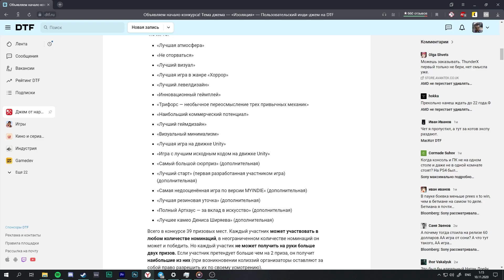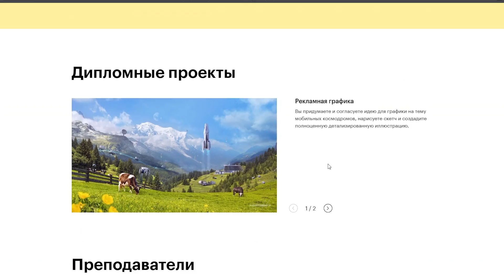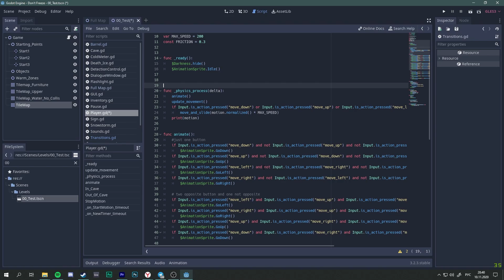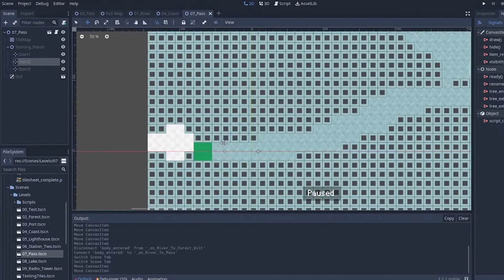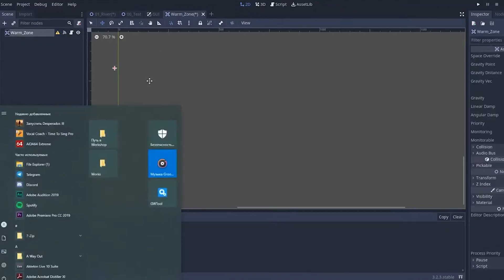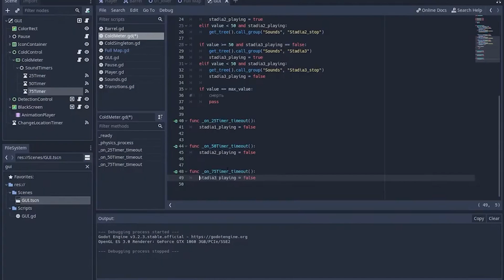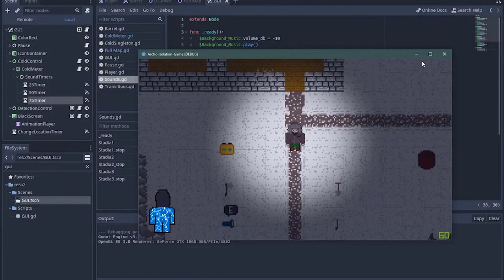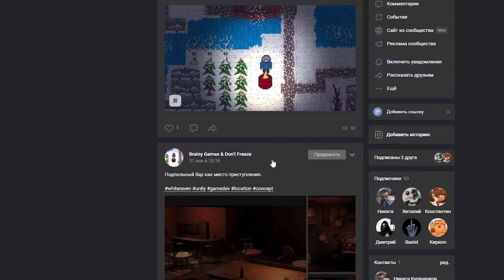КАК МЫ СДЕЛАЛИ ИГРУ ЗА НЕДЕЛЮ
История о том, как мы сделали нечто похожее на игру за неделю в рамках геймджема от DTF. Говорим о идее, разработке, графике и интересных решениях.

🎬 Что внутри?
00:00 - Короткая предыстория
00:48 - День 1
02:01 - Всё о компьютерной графике
03:11 - День 1 (продолжение)
03:31 - День 2
05:15 - День 3
05:43 - День 4
06:20 - День 5
07:32 - День 6
09:16 - День 7
10:04 - Итоги
10:59 - Три совета начинающим разработчикам